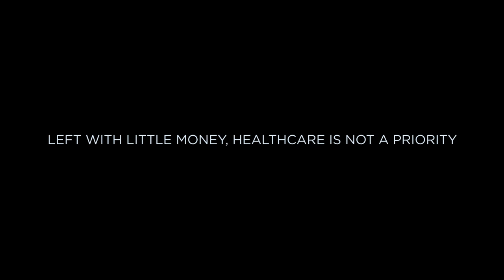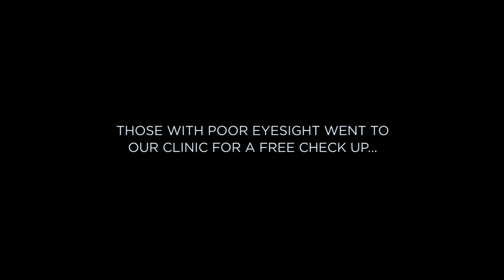Nazar - CSR Initiative by Aster Dm Healthcare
Dubai’s construction industry employs several South Asian workers, most of them uneducated. Through the "Nazar" (Vision) Initiative, Aster DM Healthcare set out to educate these workers on the importance of eye care by encouraging them to undergo an eye test using a pictorial eye chart.